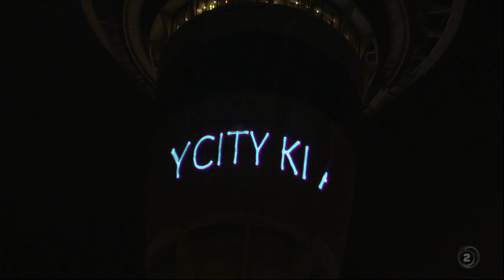TVNZ New Year 2019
Auckland's sky tower firework show celebrating the new year